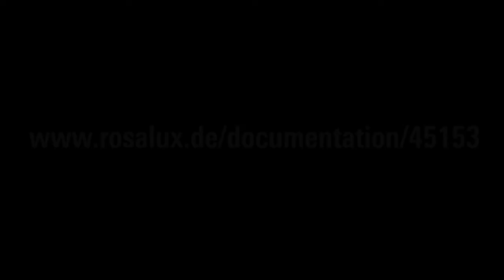Ola Shahba: Breaking The Rules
[en] / [de] Breaking The Rules - Erfahrungen aus Ägypten, Chile und Europa
Beiträge von Ola Shahba (Youth for Justice and Freedom, Kairo) auf der internationalen Konferenz zu zivilem Ungehorsam und kollektivem Regelverstoß: UNGEHORSAM! DISOBEDIENCE! (Dresden, 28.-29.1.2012)
Moderation: Heike Kleffner